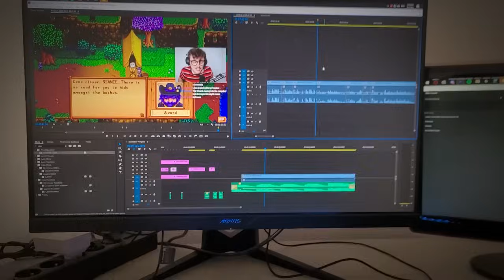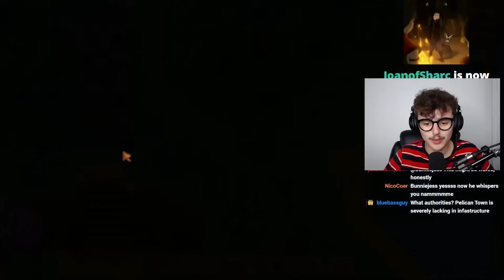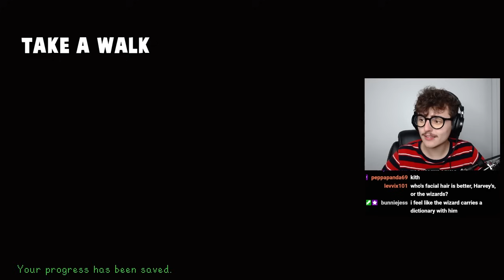I Married the Wizard. It was a Mistake.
Today, In my continuing series to annoy my ex-husband Alex, I have decided to marry, the town's mysterious Wizard. This is one of my favorite Stardew Valley Mods that I've ever tried out! And no, this is not using Stardew Valley Expanded, check out the mod here: